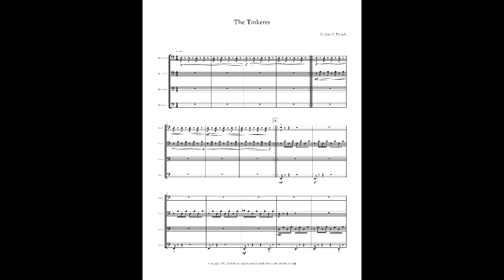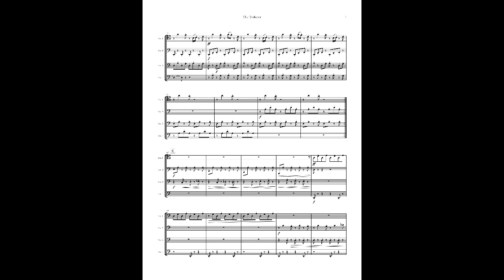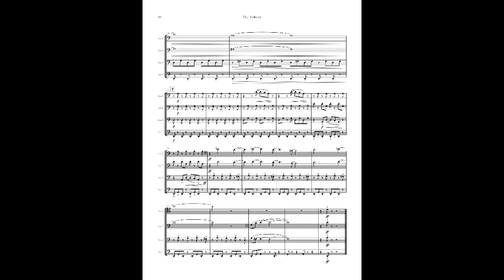The Tinkerer - Score Video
The Tinkerer was inspired by gnomish engineers, or ‘Tinkers’ from works of fiction. Imagine a workshop, with moving parts integrated into nearly every available object, and amidst the mechanical clatter of this space, we find our tinkerer at a work-table. This tinkerer, as he diligently works to finish his latest invention becomes lost, almost in a daydream-like state amidst the idea of this invention coming to life at last. Throughout this piece, you will hear a constant pulse that represents the mechanical nature of the tinker’s workspace. You will also hear minor distractions that attempt to deter our tinker’s mind. After all, distractions are the hardest thing for any creative individual, to fight when finishing a project.